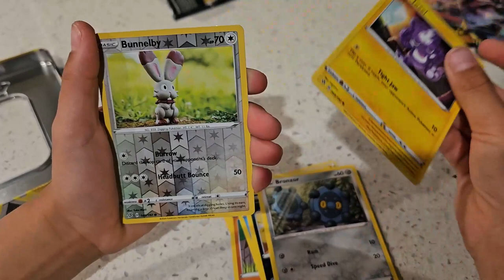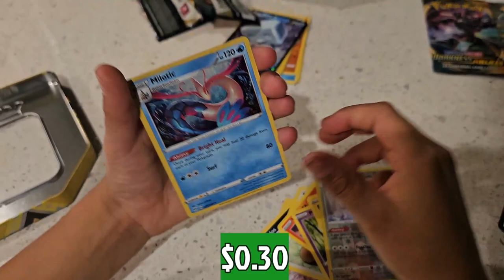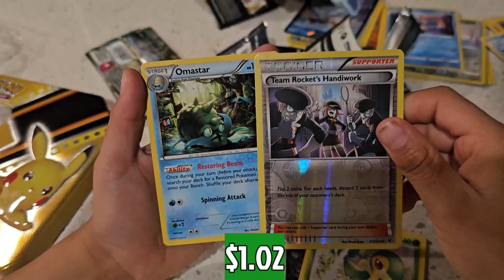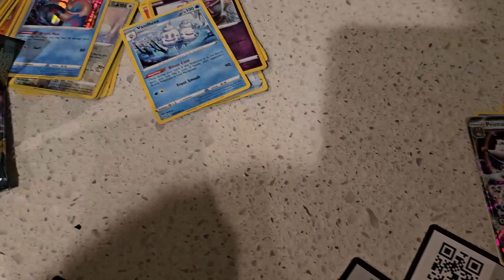PIKACHU TIN OPENING FROM *2016*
Found this Pikachu Tin @ a Antique Store near my neighborhood.. Released back in 2016.. and found some gems.. WATCH TILL END.